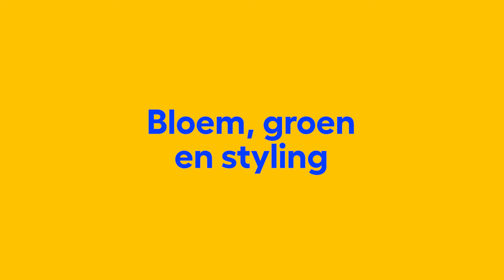Curio mbo-opleiding bloem, groen en styling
Jij werkt graag met bloemen en planten. Tijdens de mbo-opleiding bloem, groen en styling leer je alles over de styling van winkels en woonruimtes, het verzorgen van kamerplanten en het maken van creatieve bloemstukken.

Na je studie kun je doorstuderen, of aan het werk als bloemist, etaleur of stylist in een tuincentrum.

Niveau: 2,3,4
Leerweg: BOL of BBL